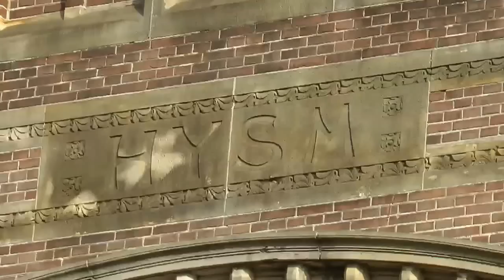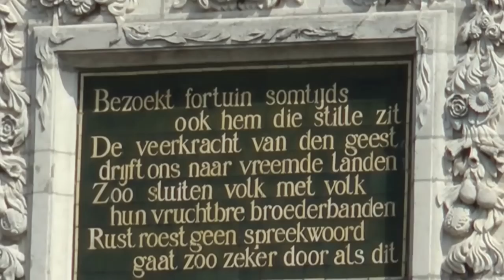Haarlem Amsterdam vertrek stoomtrein.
NS 175 jaar vertrek stoomtrein uit Haarlem 2014.
En de SSN naar Amsterdam ergens in juni 2014.

dampflok steam locomotive steam locomotives steam engine steam engines stoom stoomtrein spoorwegen treinen trein tren vapor vapeur chemin de fer allemagne west deutschland germany german remagen bahnstrecke bahnlinie line bahnen sommer video bahnvideo TREN VAPOR eisenbahnvideo bahnfilm film movie eisenbahnfilm historisch bahnhistorisch geschichte history train spotter trainspotting railfan train railfanning engine loc barking chuffing chugging working playday dampflokomotive TRENES A VAPOR tren bluebell Railway Fairy Queen rail away